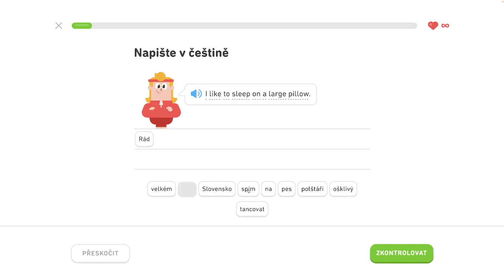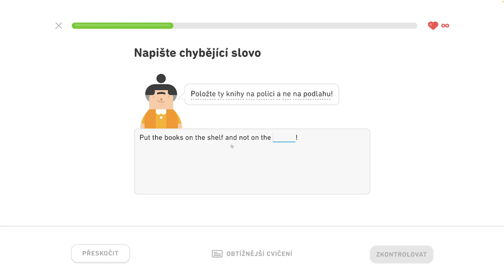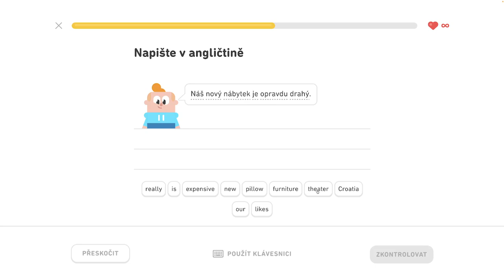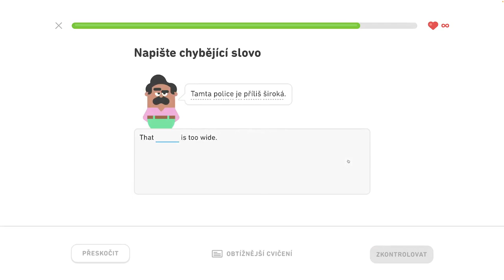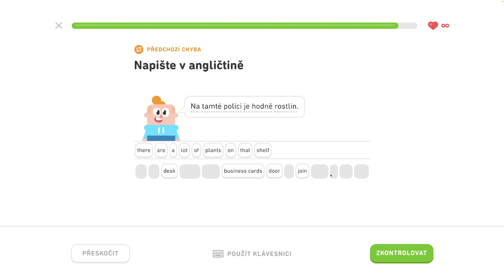🇺🇸 S2, J4 - Popíšte sťahovanie - 5/6 - Diskutujte o narodeninách, popíšte sťahovanie